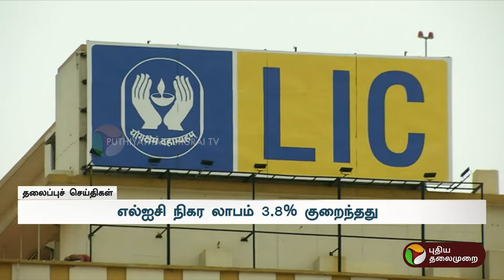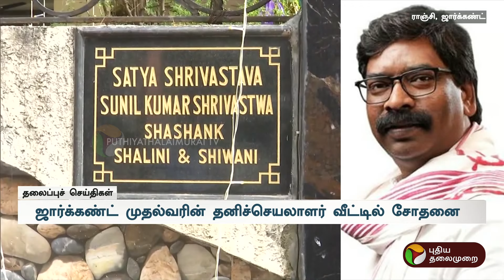Today Headlines | Puthiyathalaimurai | காலை தலைப்புச் செய்திகள் | 09.11.24